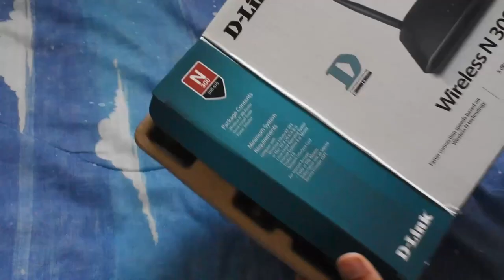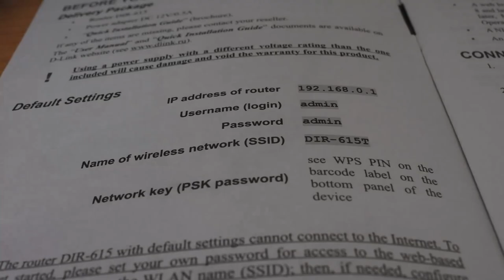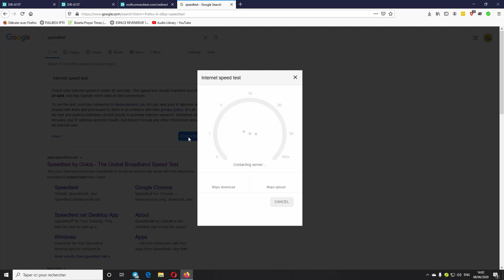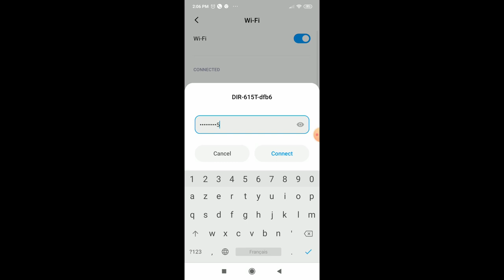Unboxing Testing: D-Link DIR-615 T Wireless N 300 Router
D-Link DIR-615

يتمثل في نقطة اتصال Access Point

تعمل على تحويل كابل الإثرنات المؤخوذ من روتر مزود الإنترات لشبكة واي فاي جديدة

لتوسعة نطاق التغطية داخل المنزل و خصوصا في المنازل التي تتألف من طابقين.

للمتابعة على انستجرام = @dr2hd